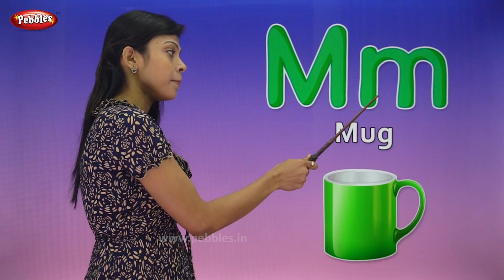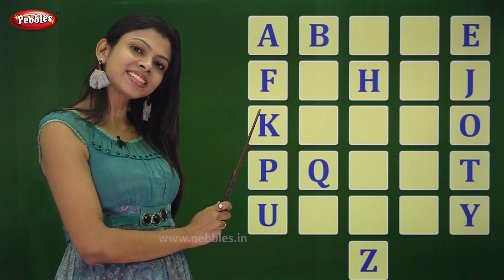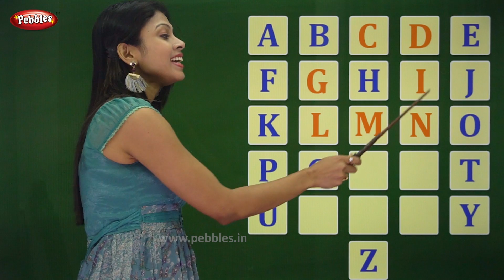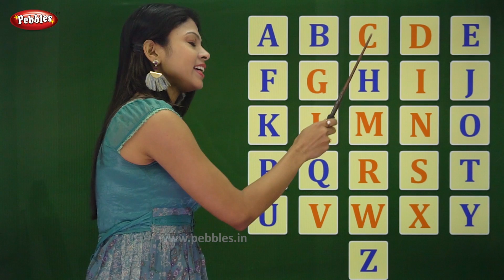Learn English Through Bengali | English For Beginners | English Learning Course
Pebbles present, Learn English Through Bengali. English For Beginners. English Learning Course.